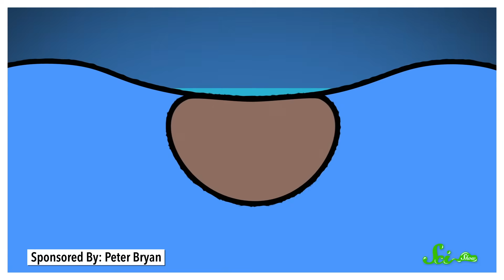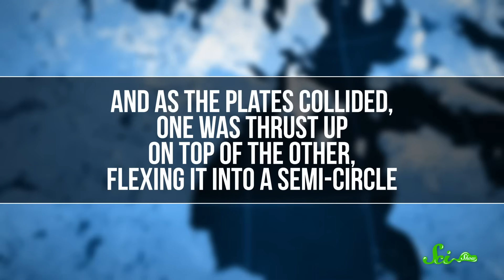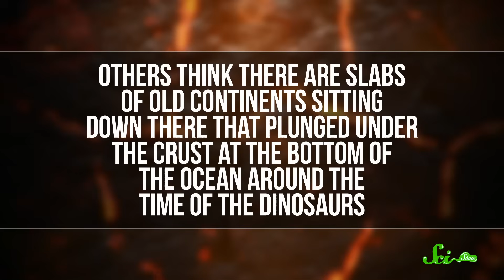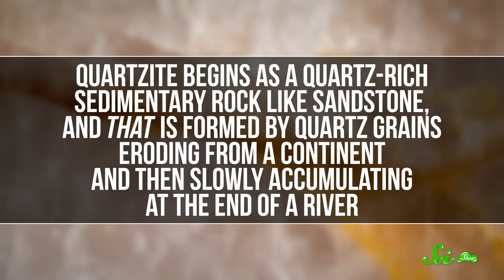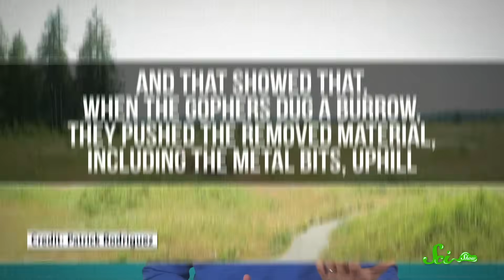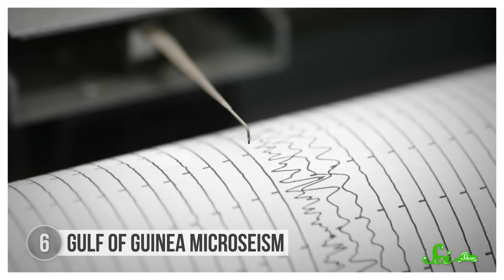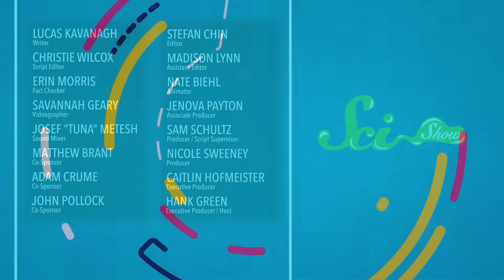6 Mysteries Geologists Can't Solve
To learn about their remarkable nutritional fungi protein and fermentation process,

There are some geological areas on the planet that scientists still don't understand. For most things it's pretty clear—combine a volcanic eruption a dash of erosion, and boom, you’ve got a striking cliff! But not all the features on this planet are so easy to figure out. Join Hank for a fascinating video about 6 geological mysteries we have yet to solve!

Sources:
Siberian Craters